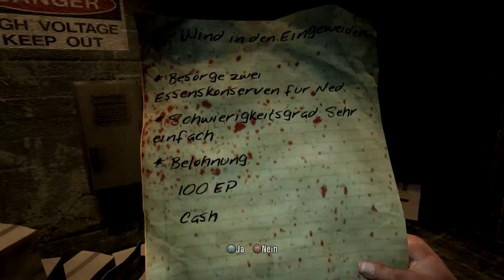Dead Island #09 - Ein Hoffnungsschimmer - Let's Play Dead Island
Es zockt: *Onkel* *CrashChriss*
Du willst uns unterstützen?
GamersCheckLP wird ausgestattet von
Software: 505 Games, Activision, Bandai Namco, BitComposer, Capcom, Daedalic, Deep Silver, Electronic Arts, Koch Media, Konami, Microsoft, Nintendo, Rockstar, Sony, Square Enix, Topware Interactive, Ubisoft, Warner Bros.,Xilisoft
Twitch Live Stream Kanal
TeamSpeak
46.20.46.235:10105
Du hast Facebook?
Du hast Twitter?
Ihr wollt mal bei einem LP, Podcast oder ähnlichem dabei sein? Schreib uns eine Nachricht oder E-Mail.